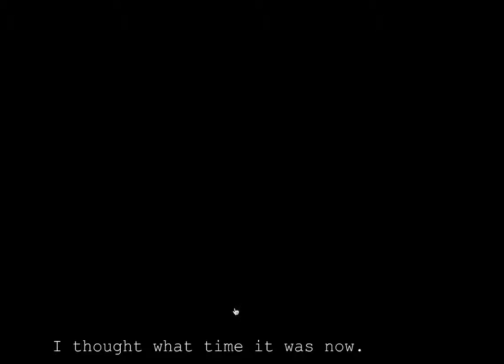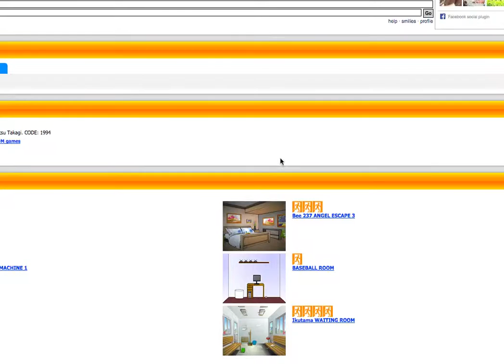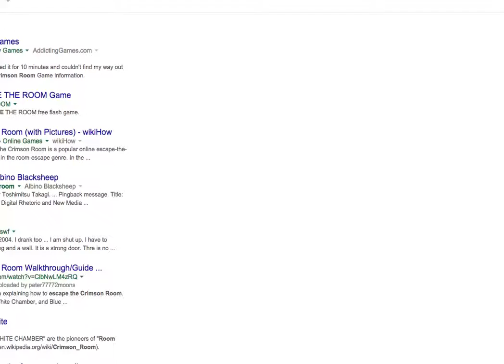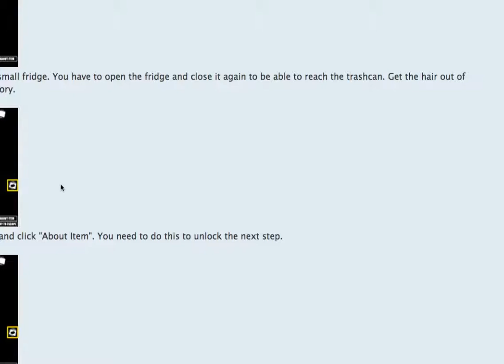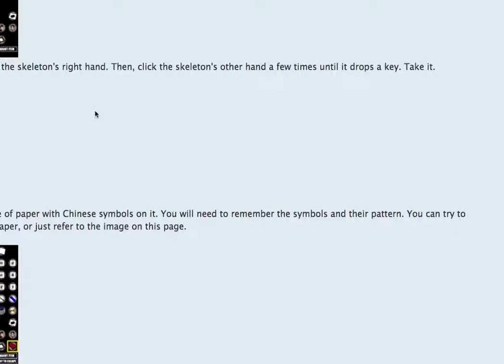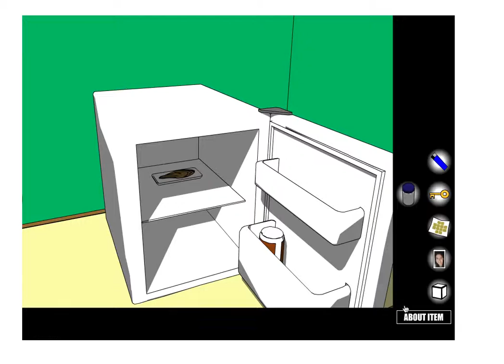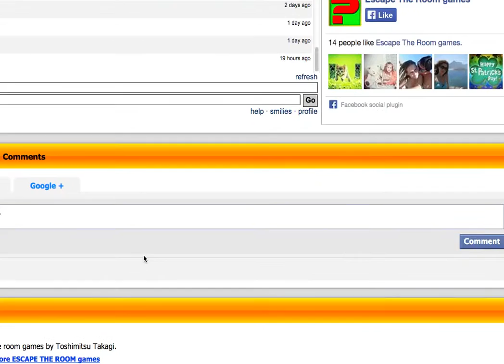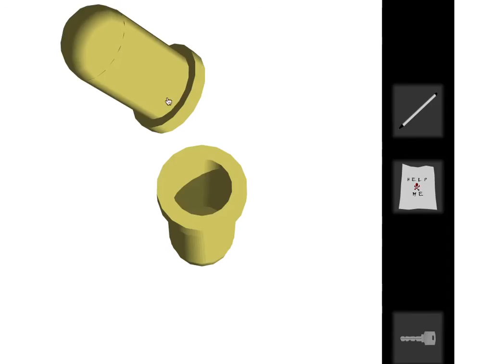Escape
Using my wits alone, I escape 3 rooms. Okay, maybe a few hints and walkthroughs, too.